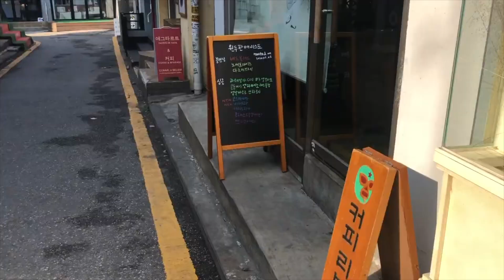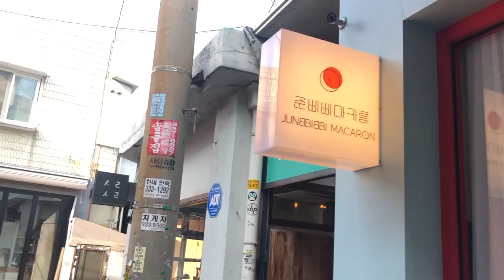Charlando con URILIFE sobre Corea y sus proyectos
MUSICA
Studio de Youtube